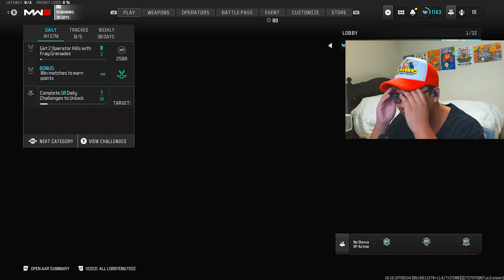FaZe ____ KNOWS Me!?